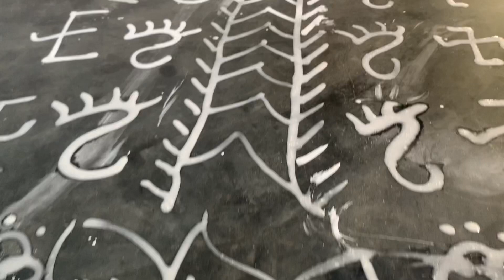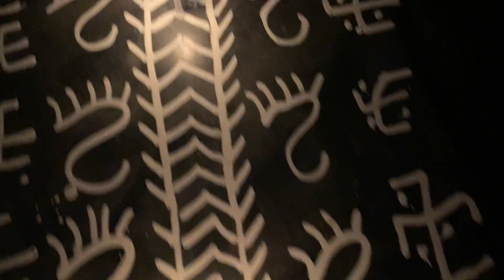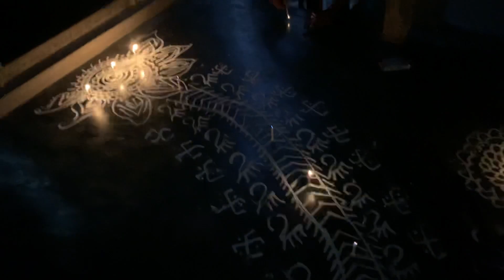আমাদের লক্ষী পূজা 🌺our lokhi puja vlog